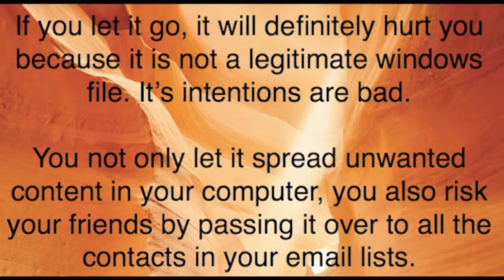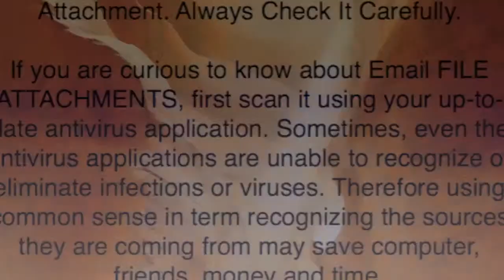Windows Virus Spreading Via Emails As FBI Mail - Be Aware! (2011)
This is a rogue worm that tend to infect your computer, corrupt files, steal information and affect you in various ways possible. It comes as an email attachment.

The sender of this mail will look like:
"From: FBI"

The subject of this mail will look like:
"Subject:  You visit illegal websites"

And the body of the email will look like:
"Sir/Madam, we have logged your IP-address on more than 40 illegal Websites. Important: Please answer our questions! The list of questions are attached."

Suggestion: delete the mail and completely remove from your computer.